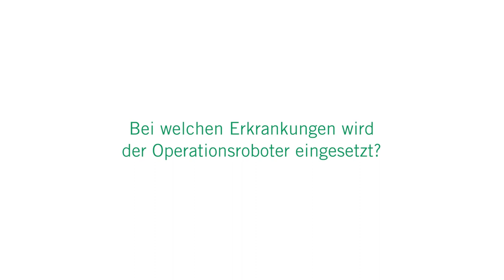Der Da Vinci - Operationsroboter: 3 Fragen 3 Antworten | Asklepios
Der Da Vinci–Operationsroboter kommt besonders häufig bei Prostataoperationen und beim Mastdarmkrebs zum Einsatz. Dabei steht der Operateur nicht am Patienten, sondern sitzt während der Operation an einer Konsole. Prof. Dr. Daniel Perez, Chefarzt für Allgemein- und Viszeralchirurgie an der Asklepios Klinik Altona erklärt, was der Da Vinci-Operationsroboter ist, wie der Operateur mit dem Da Vinci operiert und welche Vorteile sich daraus für den Patienten ergeben.